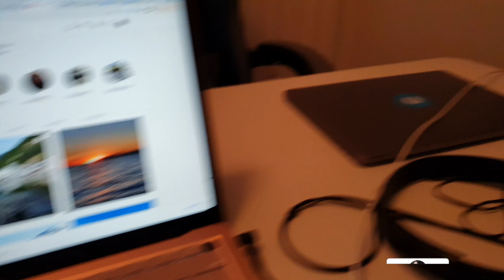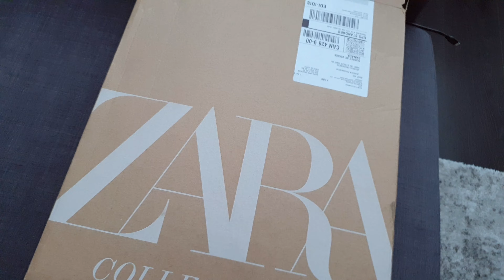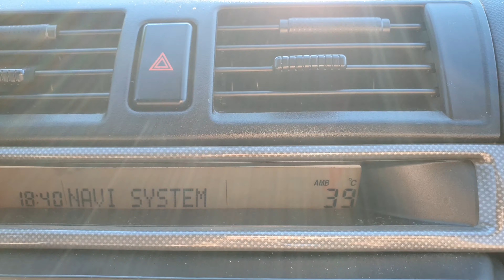WHITE ROCK, ARBY`S NO CANADA E O DIA EM QUE VANCOUVER FERVEU! - ROLÊ DE BOTAS EP 03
Pensa num dia quente. Agora multiplica por 10!
Gente, tava muito quente!!! Tão quente que você não conseguia respirar!! 🥵